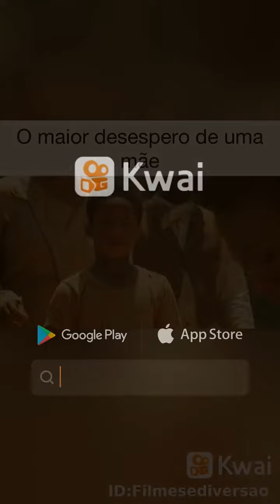O maior desespero de uma mãe, perder seu filho!